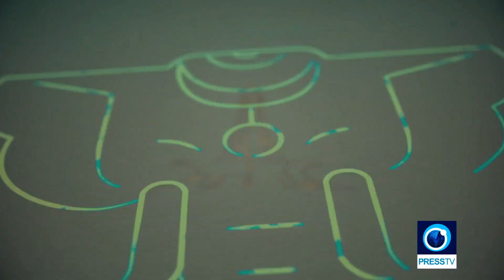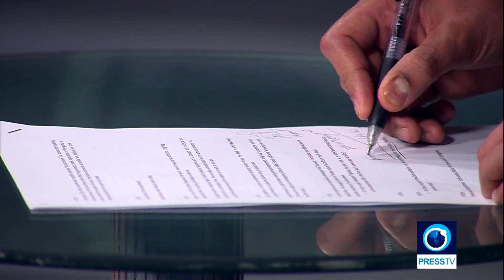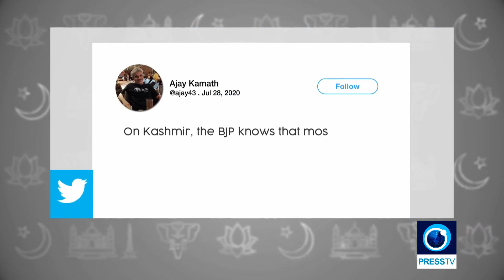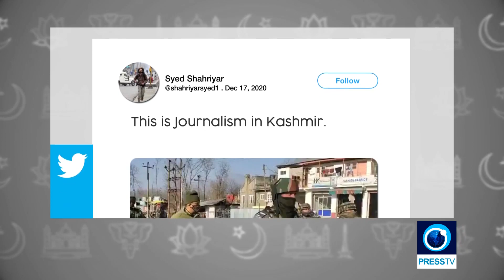India Pakistan border clashes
In this edition of "The Subcontinent" we will be talking about Kashmir with a particular focus on the recent border clashes between Pakistan and India.

So Let's find out whether the clashes on the Kashmir border could eventually lead to a bigger confrontation between the two nuclear arch-rivals or not.